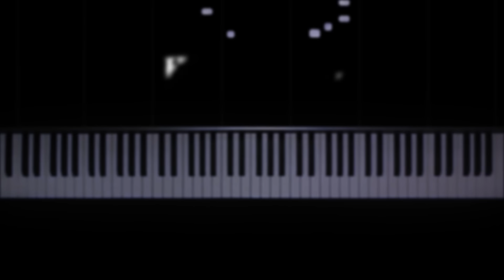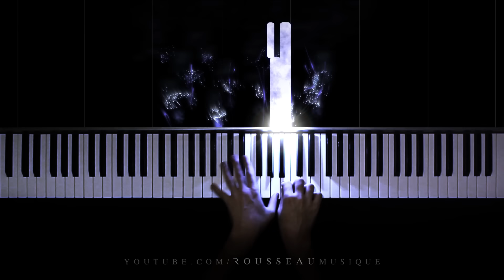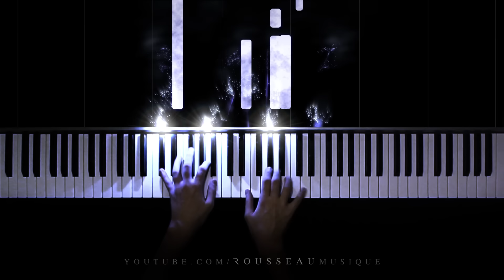Avicii - Heaven (Piano Cover)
Hope you enjoy my performance of Avicii's Heaven.

Hello, I'm Rousseau, I make piano covers of classical and pop songs with a reactive visualizer.